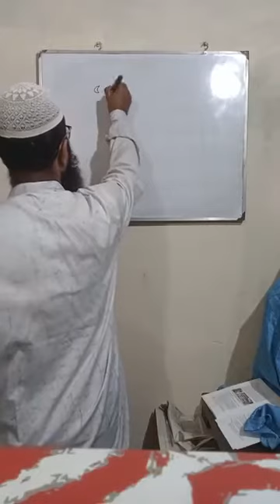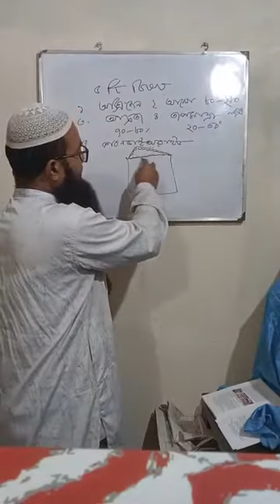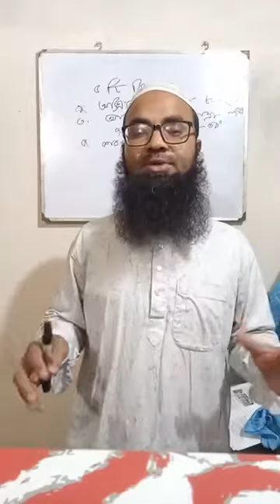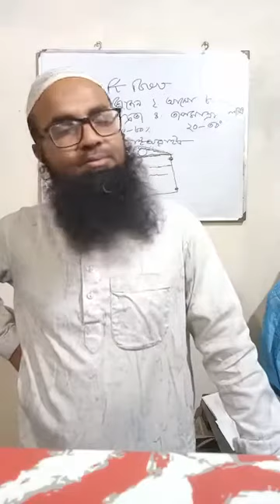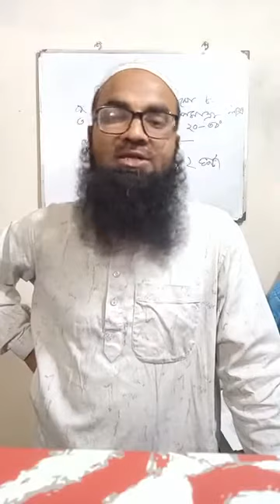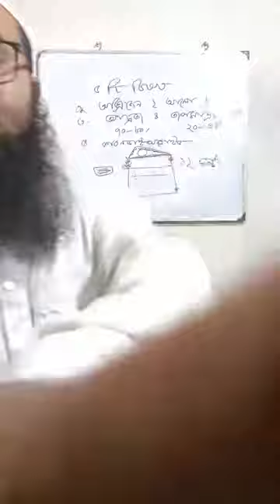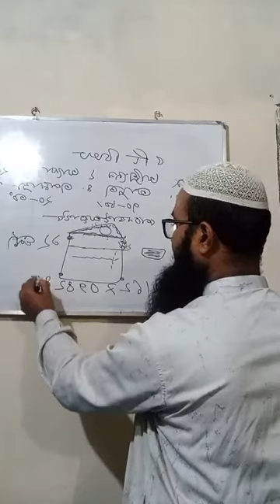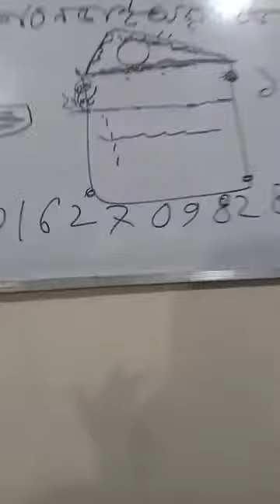মাশরুম হারভেস্ট ও সংরক্ষণ। 9 ক্লাস। মাশরুম চাষ পদ্ধতি। আব্দুল আজিজ। রিফা মাশরুম প্রজেক্ট।Mushroom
মাশরুম চাষ। প্রিজম মাশরুম সেন্টার। কুড়িগ্রাম। Mushroom Cultivation Kurigram। Prisom Mushroom Centre,
Project: Bangabandhu More, Andharijhar, Bhurungamari, Kurigram.
প্রডাক্ট সমুহ:
ওয়েস্টার মাশরুম (কাঁচা)
গ্যানোডার্মা লুচিডাম মাশরুম
মিল্কি মাশরুম
সাজুর কাজুর মাশরুম
ড্রাই মাশরুম
পাউডার মাশরুম
যোগাযোগ: মোঃ আমিনুল ইসলাম মিলন
কুড়িগ্রাম অফিসঃ প্রিজম আইটি সেন্টার, তালতলা, কলেজ পাড়া, ‍কুড়িগ্রাম।
THANKS